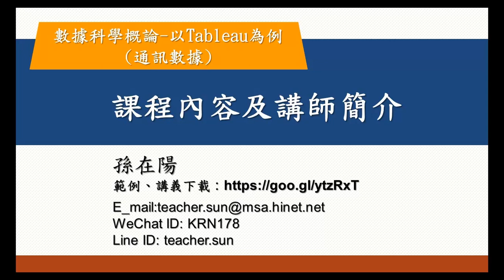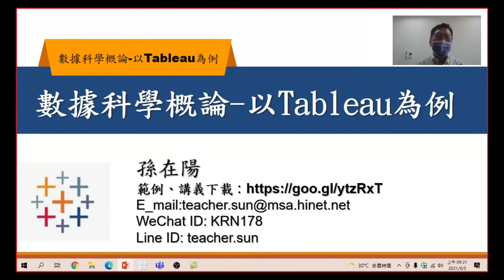數據科學概論-以Tableau為例(通訊數據)-01 課程內容及講師簡介:介紹另一個大數據軟體Tableau,並以通訊數據做為課程來源,請大家一起進入Tableau的數據怈界。